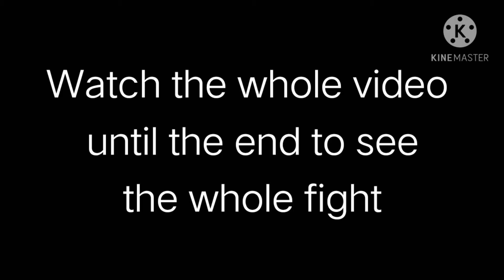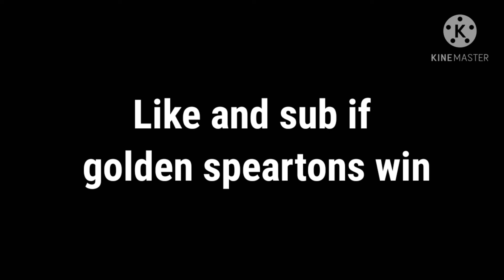Stick war legacy exe | 4 Golden Speartons vs 25 Sickle Wrath Army (Must watch!)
CREDITS:
ORIGINAL EDIT BY: Mega TNT

YTP {Soap Guard}: https: //youtu.be/X6sW4qEP6Mg